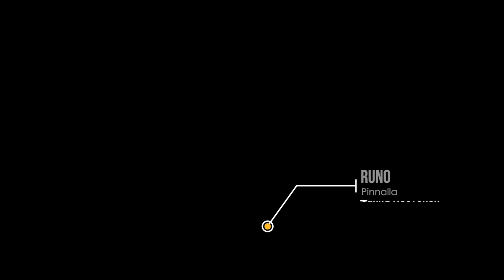Pinnalla - Runovideo - Sanna Neuvonen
Pinnalla ja pintaa syvemmälle astutaan Sanna Neuvosen runossa, jossa ympäristömme rakenteet taipuvat ja kiireen kulissit ovat näkyvillä vain kävelymatkan päässä.

Runo: Sanna Neuvonen
Leikkaus ja äänet: Olli Huttunen